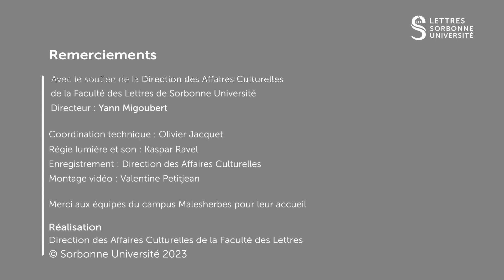Sorbonne en scène 2023 - Quelques nuances de noir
Quelques nuances de noir

Pièce jouée le 15 juin 2023 au centre universitaire Malesherbes
Par l'Atelier Persona

Prélude : L’Aigle noir, Barbara
Black is back : Quoi de neuf ma jolie, Philippe Labro
Noir charbon : L’affaire de la rue de Lourcine, Eugène Labiche
Noir Désir : Gatsby le Magnifique, F. S. Fitzgerald
Série noire : Piège pour un homme seul, Robert Thomas
Café noir : L’Horizon, Patrick Modiano
Soleil noir : 1- El Desdichado, G. de Nerval ; 2- Phèdre, Racine
Nuit blanche : Le Songe d’une nuit d’été, W. Shakespeare

Adaptation et conception : Valérie Bettelheim
Mise en scène : Valérie Bettelheim & Gilles Darras

Avec :
Gilles Darras, Valérie Bettelheim, David Berger, Jean-Lou Lamblin, Philippe Jollet, Sarah Rob, Sophie Beasse, Benoît Montaut

Piano : Hugo Guittard
Son et Lumière : Kaspar Ravel
Conception de l’affiche, graphisme, photo et montage photo : Valérie Bettelheim

Organisé par la Direction des Affaires Culturelles